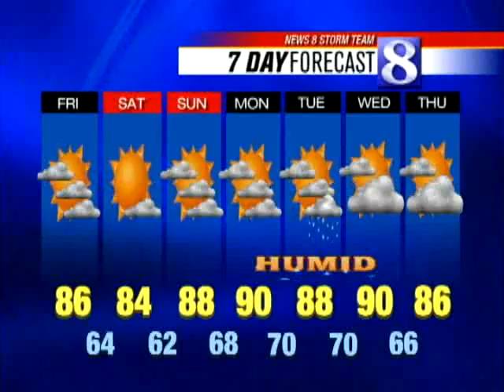Watch Drew Anderson's Forecast